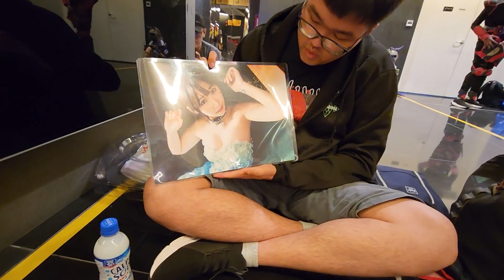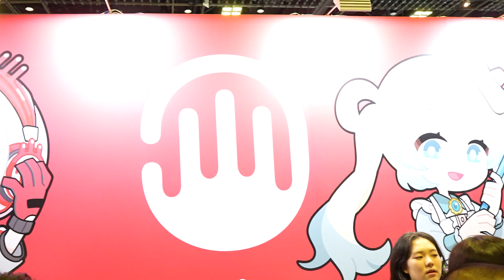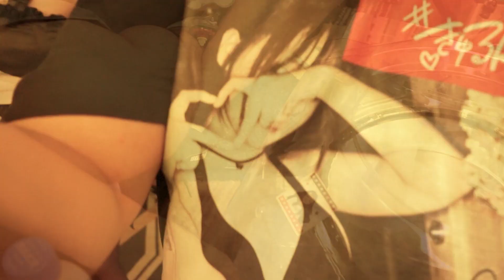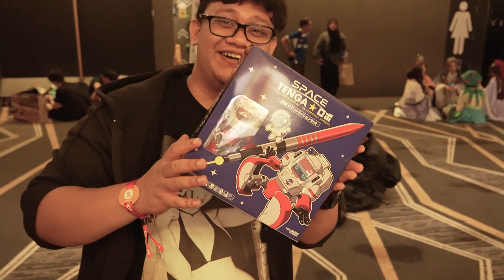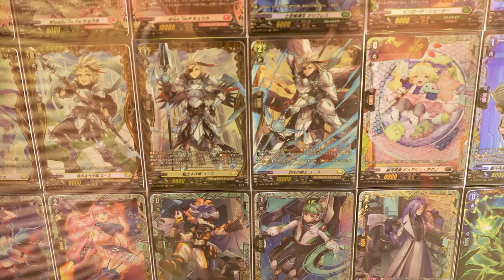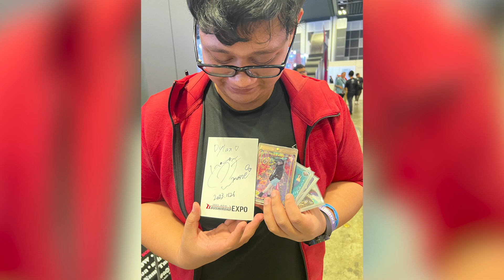The AFA 2023 Vlog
Hey guys its that time of the year again our yearly AFA weekend that we definitely spent way too much money at but it was a really fun experience this year where we got to meet some of the VA for Vanguard/Bangdream

we even participated in the Kidani Cup for vanguard overall a fun experience